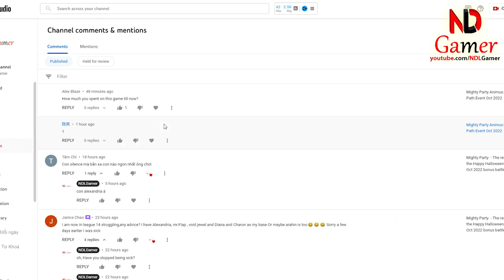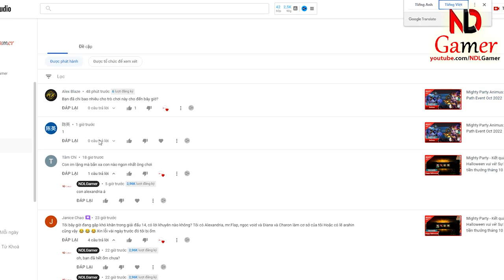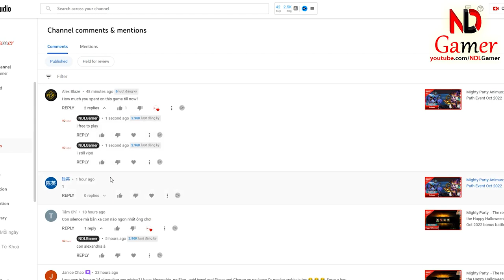Mighty Party Animus Blair's Path Event part 2 Oct 2022